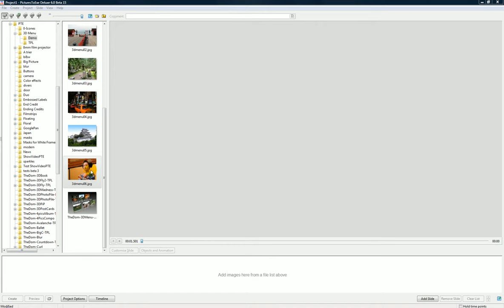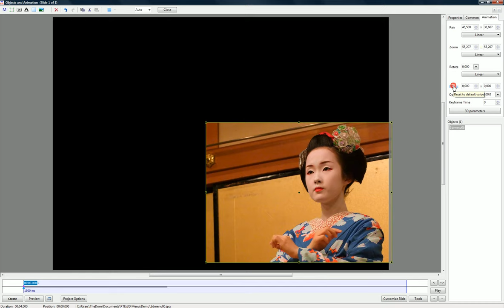Pan/Zoom/Rotate/Center your objects with the mouse and reset to default values in 1 click